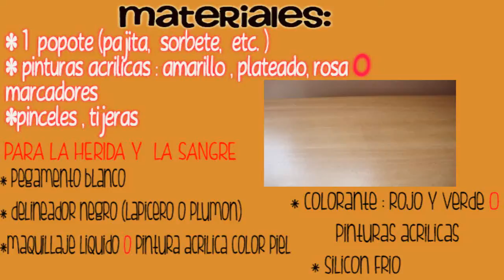IDEA PARA HALLOWEEN ( lapiz enterrado en la mano)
hola de nuevoooo :D jaja bueno pues esta vez les traigo un video super facil de hacer :) mmm bueno dejenme decirles que hace algunos dias fui con mi mamá al super  y en la seccion de cositas de halloween tenian algo muy parecido a esto y me encantooo , lo queria comprar pero estaba super caro (soy pobre) jaja asi que decidi  tratar de hacer uno yo misma :D espero que les guste jajaa y este video lo hiba a subir el sabado pasado pero como no estuve ese dia en mi casa no pude editar el video
aaaahh   y si llegan a hacerlo por favor
tomale una foto y mandamela a mi facebook: Magiiccolors